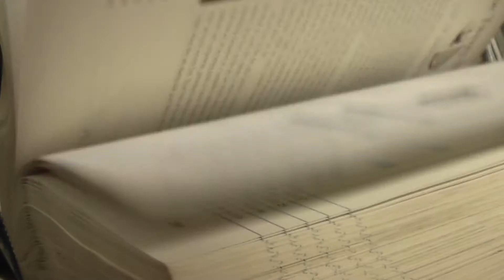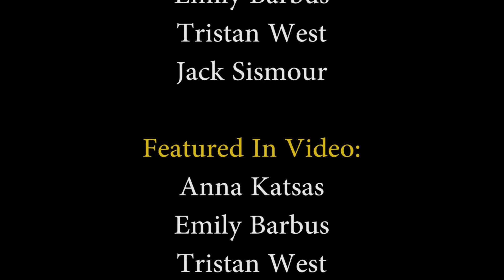MPR Grant Video